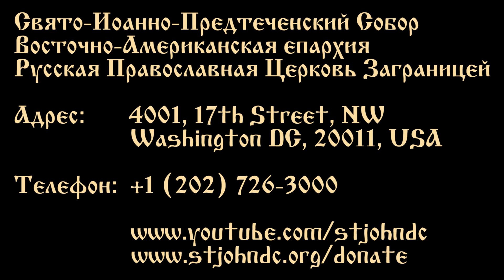2020.09.27. Воздвижение Креста Господня. Проповедь Протоиерея Виктора Потапова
Воздвижение Честного и Животворящего Креста Господня
27 сентября 2020 года